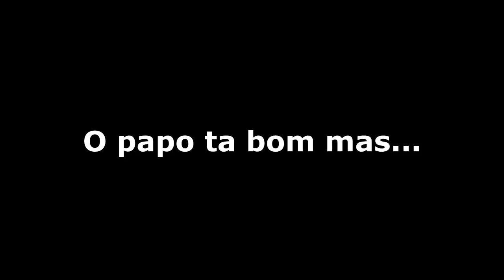O FOREVER ME PEDIU UMA FARM COLOSSAL DE FERRO #08 - MINECRAFT GUERRA